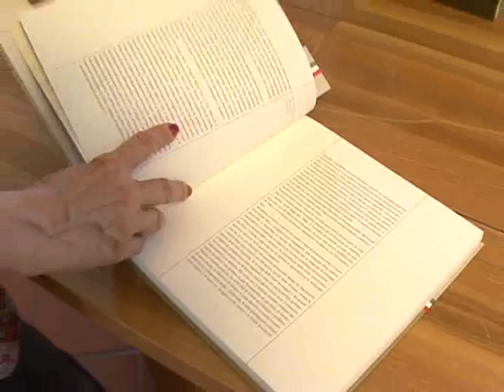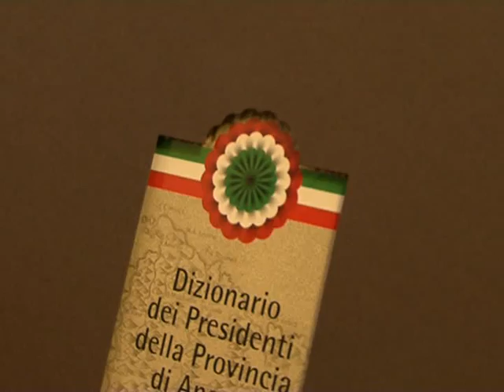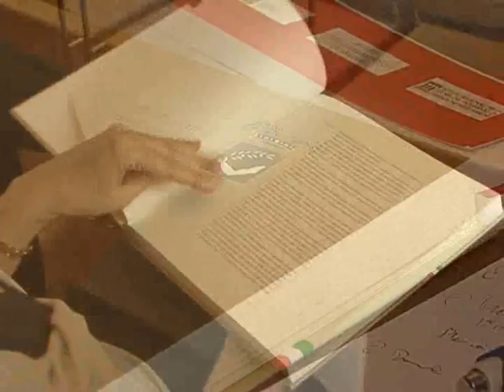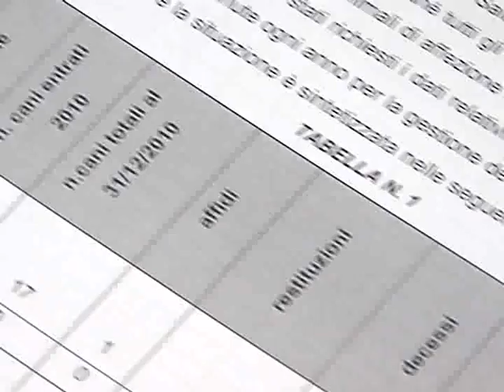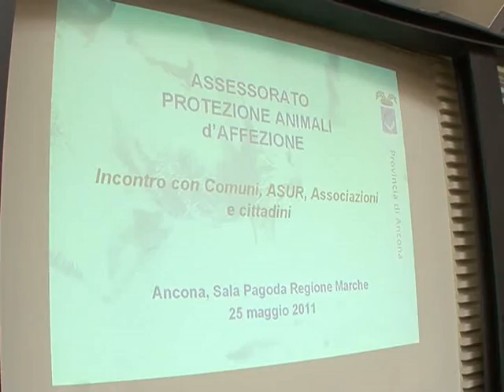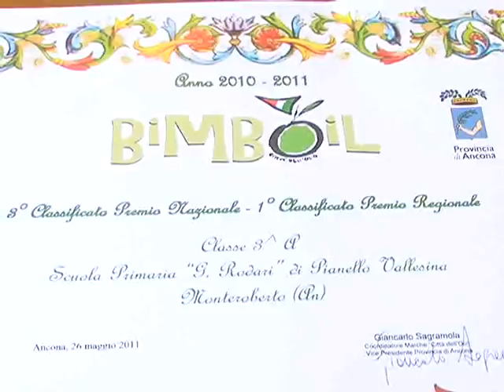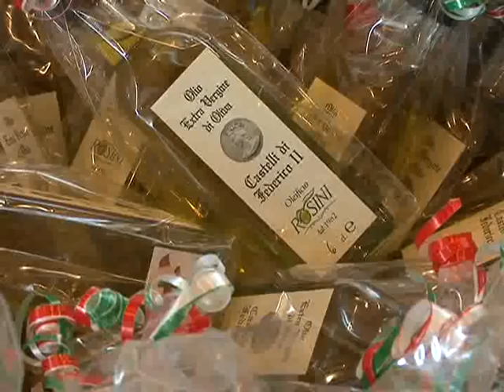TgPro del 27 maggio 2011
TITOLI:
- Presentato in Prefettura il Dizionario dei Presidenti della Provincia di Ancona
- Rapporto sul randagismo 2010, diminuiscono i cani ricoverati nelle strutture comunali
- Bimboil, premiati i piccoli cronisti dell'olio